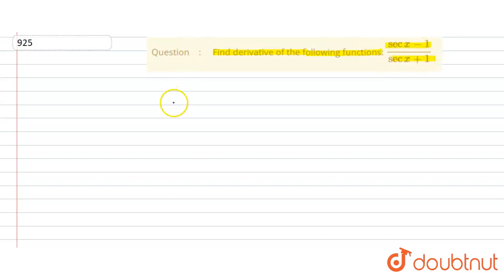Find derivative of the following functions: (secx-1)/(secx+1) | CLASS 11 | LIMITS AND DERIVATIV...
Find derivative of the following functions: (secx-1)/(secx+1)
Class: 11
Subject: MATHS
Chapter: LIMITS AND DERIVATIVES
Board:CBSE

👉 Have Any Query? Ask Us.